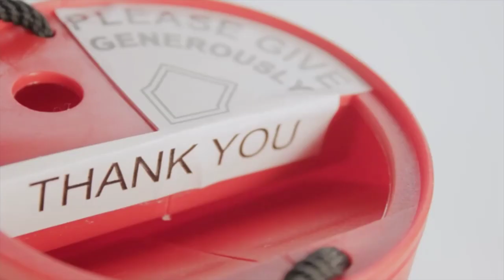Is YOUR Tap WATER killing YOU? Trailer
This is the trailer for a new video being produced by Biscuit Porn TV called "Is YOUR Water Killing You?" In which we will be showing you the many ways in which your drinking water is becoming polluted and dangerous to your health, and what you can do about it.